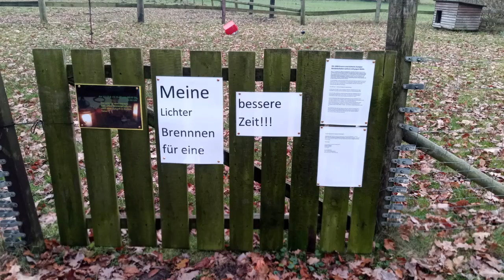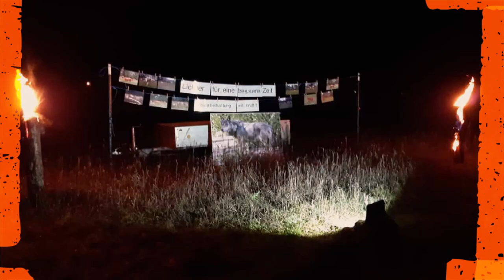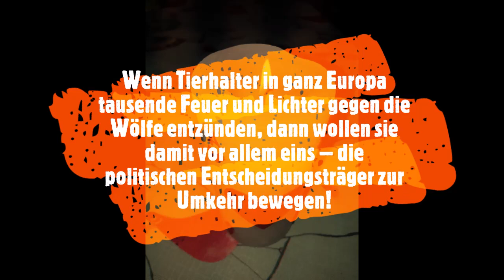Ein Licht für eine bessere Zeit! Wir sagen Danke!